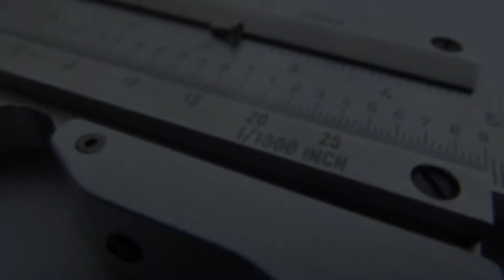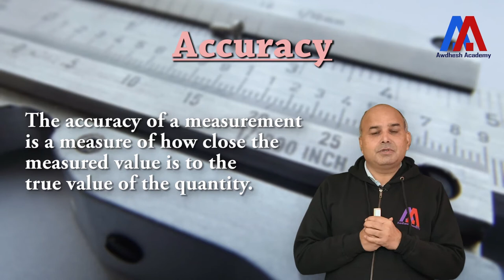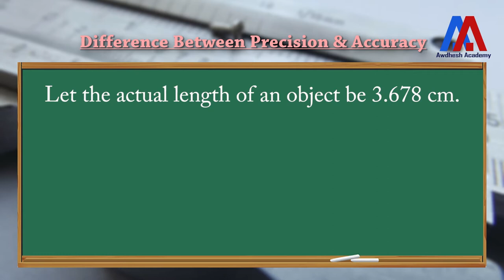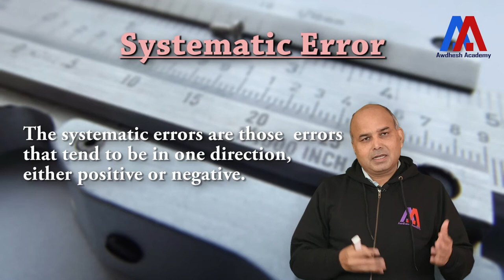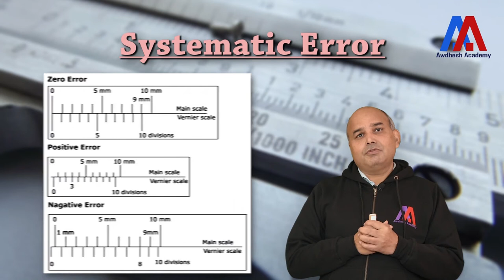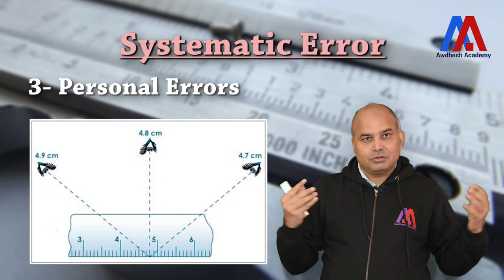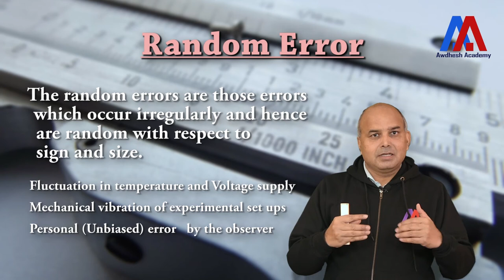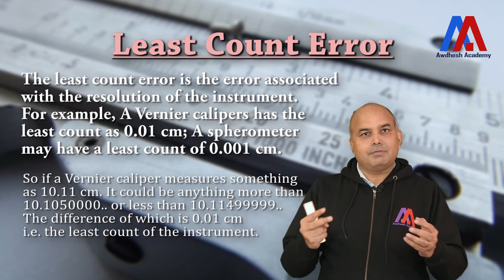भौतिकी (Physics) Class XI | Chapter-2 | Lesson -3 | Accuracy, Precision & Least Count (HINDI)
Don't forget to view our courses of
* Notes
* Doubt Clearing feature
* Practice Questions